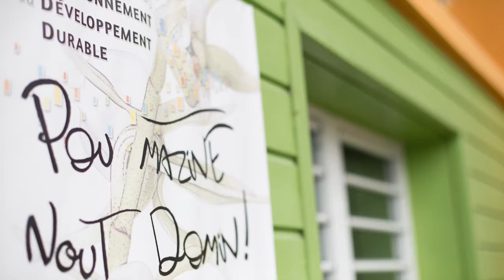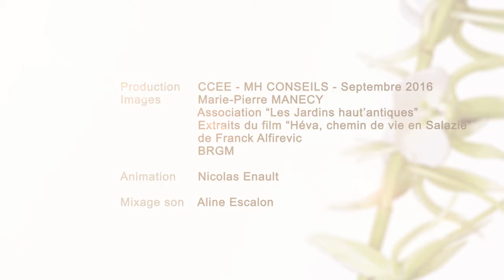La vision du Président au forum EEDD 2016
La vision du Président du CCEE de La Réunion, Roger Ramchetty, recueillie lors du forum de l’éducation à l'environnement et au développement durable - EEDD - de 2016 à Hell-Bourg - Salazie - Île de La Réunion